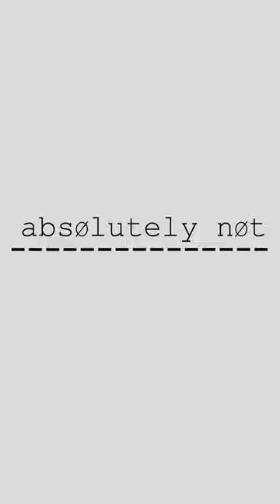Should I TIP my friends when they invite ME over to dinner?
Your friends have made you a wonderful meal.🍝 🍜 Is it appropriate for you to leave them a tip?💲💲💲Would they be insulted if you don't? Would they be insulted if you DO?